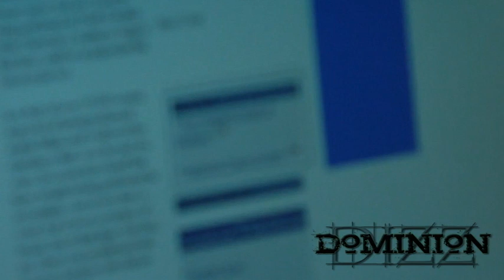CNN report fellatio reduces breast cancer risk ( SWALLOW )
the dizz dominion show making sure we diliver all the most important information to our listeners